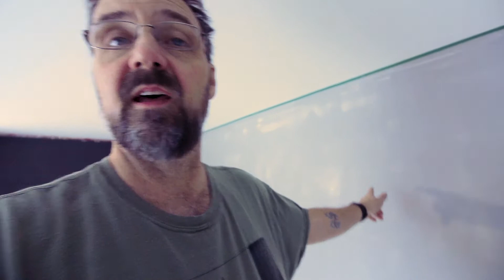Home Renovations | Painting and Wood Accent Wall | DIY | VLOG#6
Home Renovations | Painting and Wood Accent Wall | DIY

This project is getting close to being completed.  It sure is exciting to see the how this renovation is turning out.  Paint colours are picked out and the lumber for the wood accent wall has been prepped and ready to be installed.

I appreciate all of you who have been following along.

I would like to wish all of you a Merry Christmas!

If your looking for an app to assist you with uploading and tagging your YouTube videos, have a look at TubeBuddy it's free to try.  Try it free here: